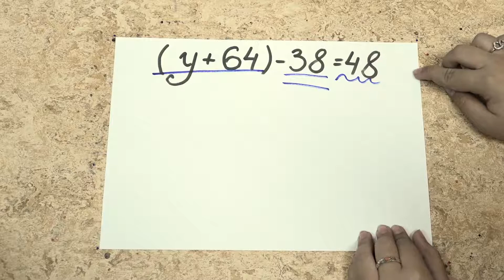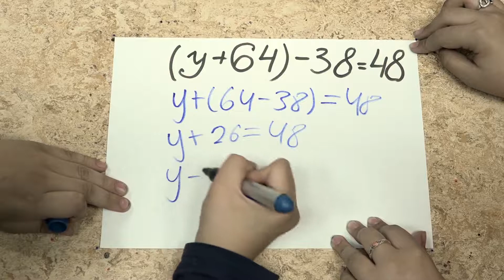Два способа решить сложное уравнения